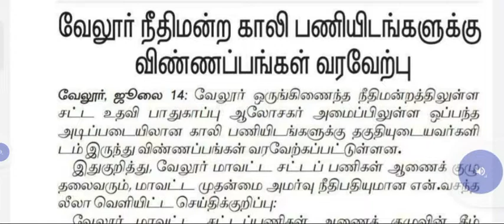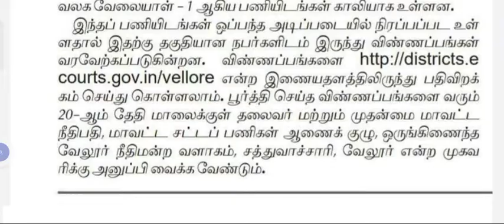தமிழக மாவட்ட நீதிமன்றத்தில் வேலைவாய்ப்பு 2022 tamilnadu district court recruitment 2022